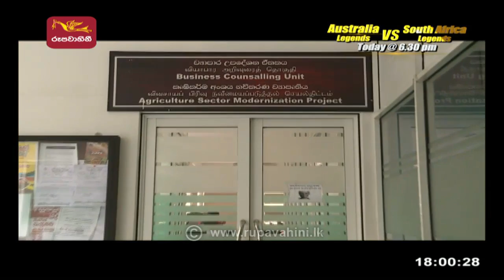Segawanu Kahawanu | 2022-09-23 | Rupavahini Corporation